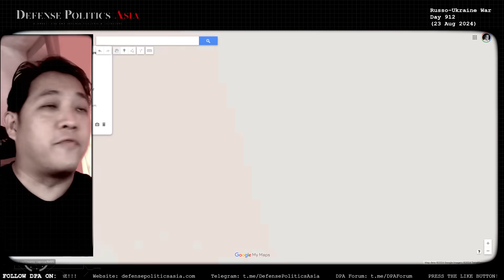PINCERS GALORE!!! Pokrovsk Front is born | Ukraine War Frontline Changes Report